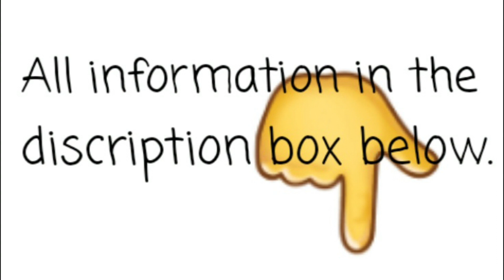Fry's Raspberry Cream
J. S. Fry & Sons, Ltd. better known as Fry's, was a British chocolate company owned by Joseph Storrs Fry and his family. Beginning in Bristol in the 18th century, the business went through several changes of name and ownership, becoming J. S. Fry & Sons in 1822. In 1847, Fry's produced the first solid chocolate bar. The company also created the first filled chocolate sweet, Cream Sticks, in 1853. Fry is most famous for Fry's Chocolate Cream, the first mass-produced chocolate bar, which was launched in 1866, and Fry's Turkish Delight, launched in 1914